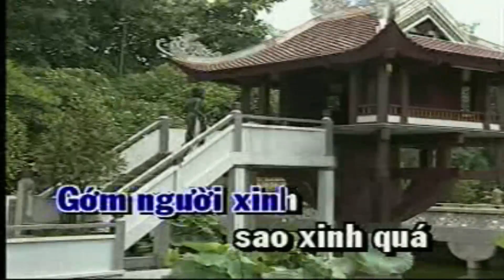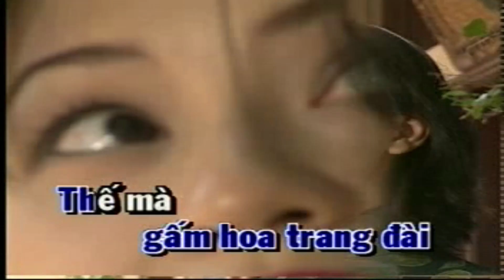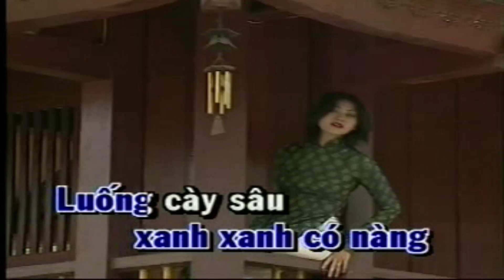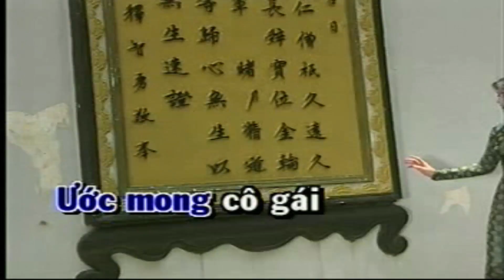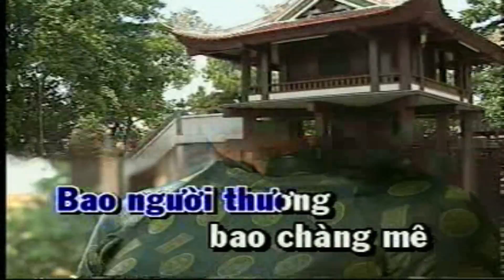CÔ THẮM VỀ LÀNG Karaoke